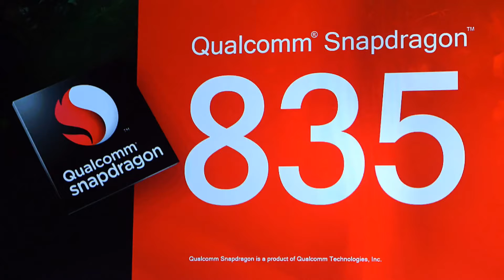Snapdragon processor series Explained || Snapdragon 200,400,600 & 800 series difference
CHANNEL FOR NEXT COMING VIDEO..

And Technology Learning Video Tutorials In

Hindi.

UtzCGQv8Kh3HDUluVw

more videos by b techy:-

HOW TO DELET YOUTUBE CHANNEL

v=xf7FgG-je1M

JIO VS BSNL,,BSNL 10 GB PER DAY OFFER :-

v=Q9lzamvYmcw

Tech vech